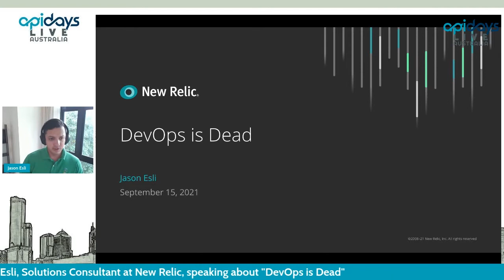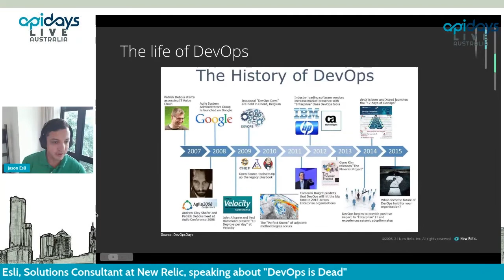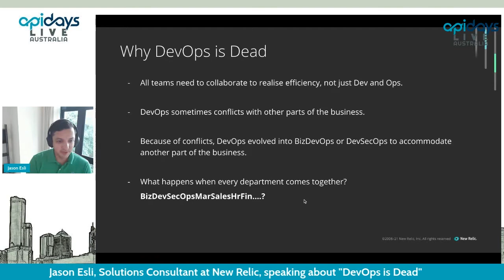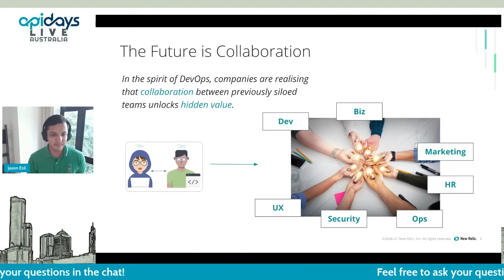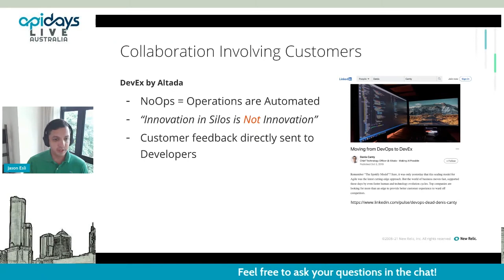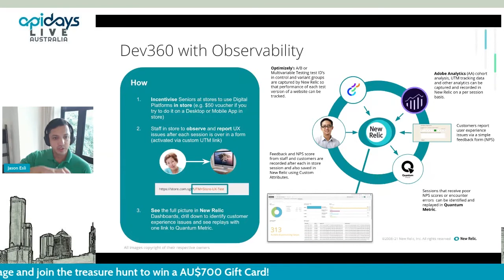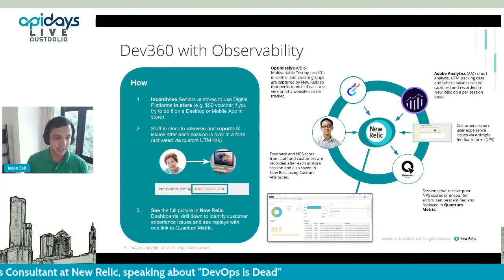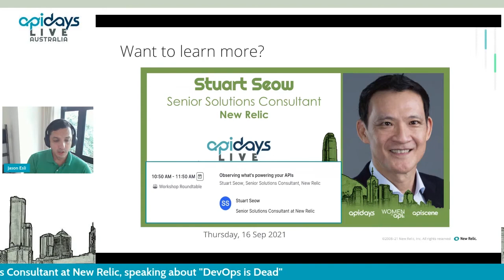Apidays LIVE Australia 2021 - DevOps is Dead By Jason Esli, Solutions Consultant at New Relic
DevOps is Dead Jason Esli, Solutions Consultant at New Relic